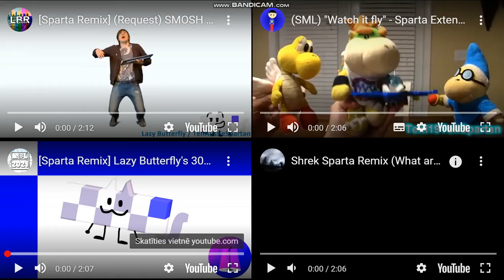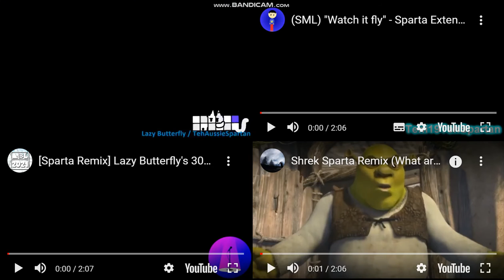my sparta quadparision 29